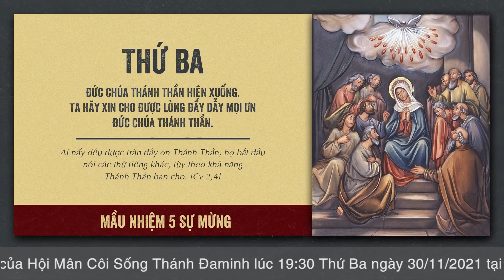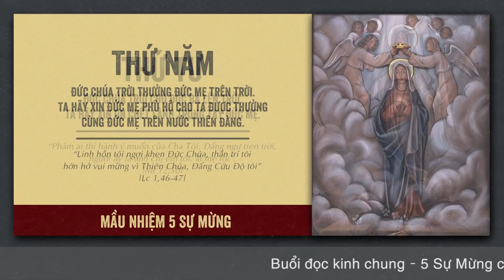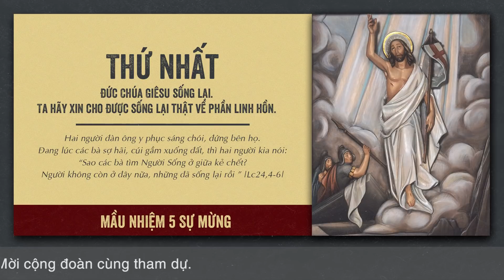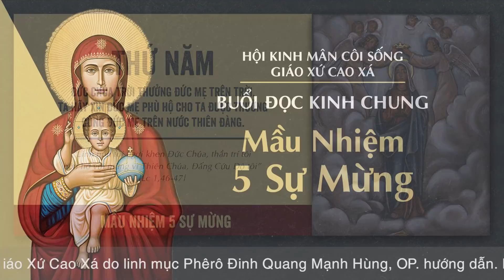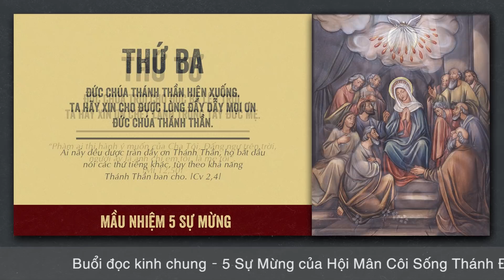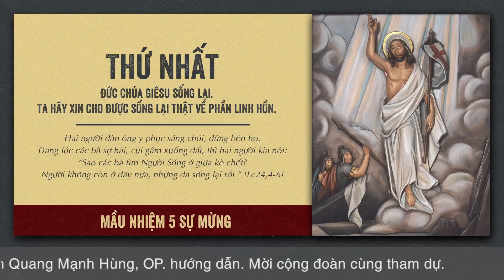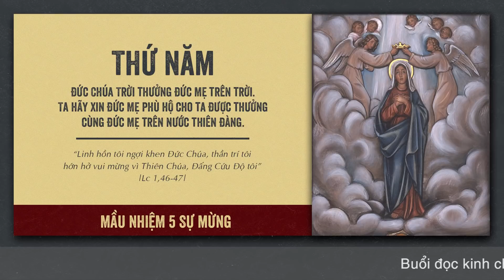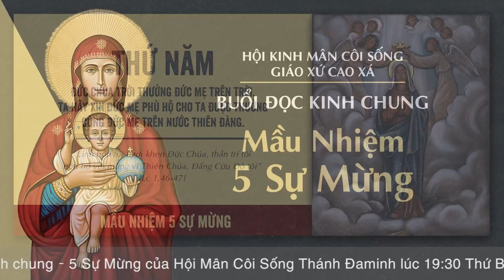🔴 Đọc Kinh Chung | 30/11/2021 | Tối Thứ Ba Tuần I Mùa Vọng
Mời cộng đoàn cùng tham dự Buổi Đọc Kinh Chung - 5 Sự Mừng vào lúc 19:30 Thứ Ba ngày 30/11/2021 tại Nhà Thờ Giáo Xứ Cao Xá - Giáo Hạt Tây Ninh - Giáo Phận Phú Cường do linh mục Phêrô Đinh Quang Mạnh Hùng, OP. hướng dẫn.